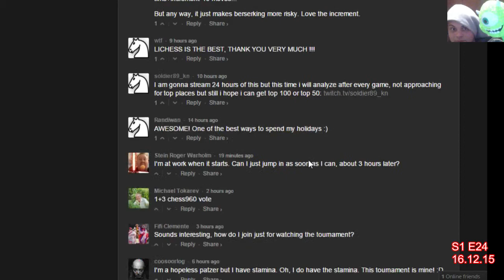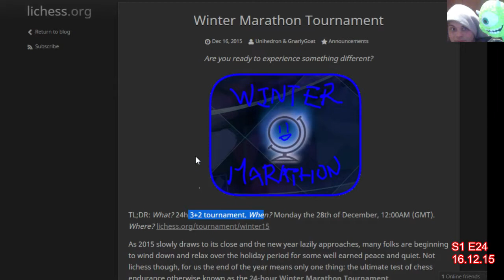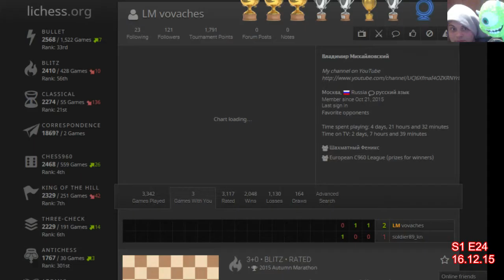S1: The beginning E24: Preparation for winter marathon (lichess.org) (Part 1)